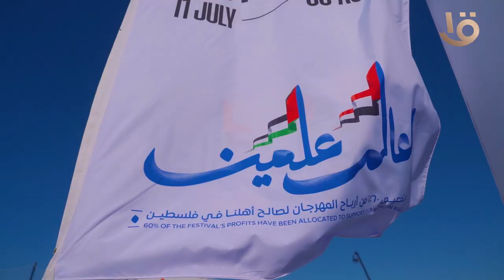جولة المدير التنفيذي للأكاديمية الوطنية للتدريب في مهرجان العلمين الجديدة